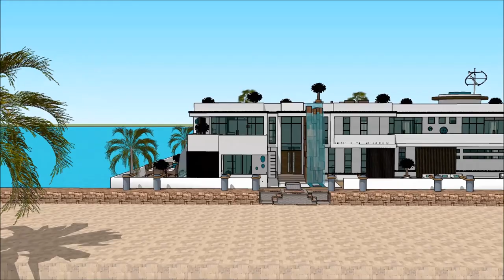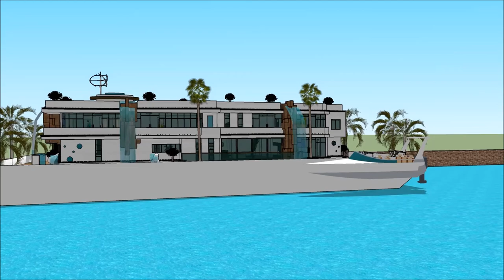Drywende huis huisboot Amsterdam den haag luukse huise living in Kopenhagen Holland residential basi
The floating house villa houseboatzania launching an innovative high-end luxury yacht floating house villa mansion home design potentially as a display of exhibition of the Drywende huis huisboot Amsterdam den haag luukse huise living in Kopenhagen Holland residential basi.

The collection of the Floating house villa houseboatzania concept of Drywende huis huisboot Amsterdam den haag luukse huise living in Kopenhagen Holland residential basi consists of high luxury and architectural art pieces in minimalism combined with living on the waterfront of the harbour.

The floating house villa mansion yacht design has the basis to sustain living with high standards and contemporary structural design - Drywende huis huisboot Amsterdam den haag luukse huise living in Kopenhagen Holland residential basi with numerous of prospects for excessive living and celebrating the desire of life worldwide: